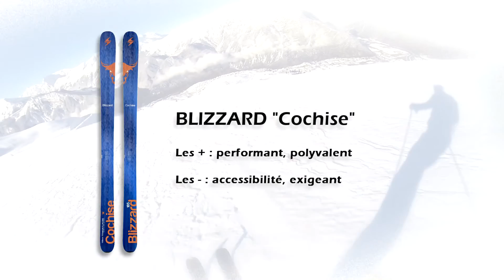[Mister Test] Blizzard - Cochise